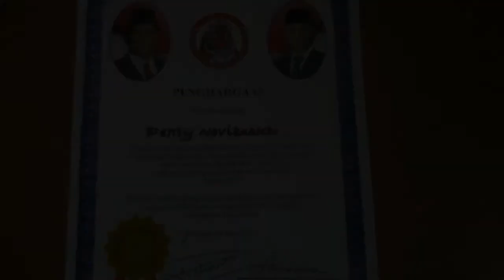My Videolicious Video